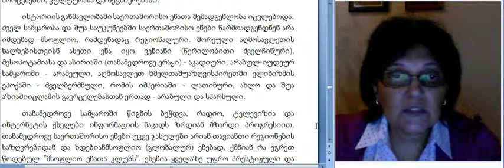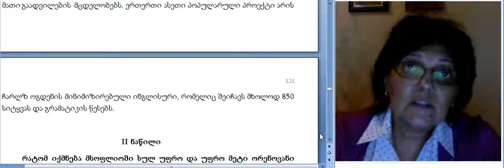მაია თევზაძე,სოციოლიბნგვისტიკა 7.1